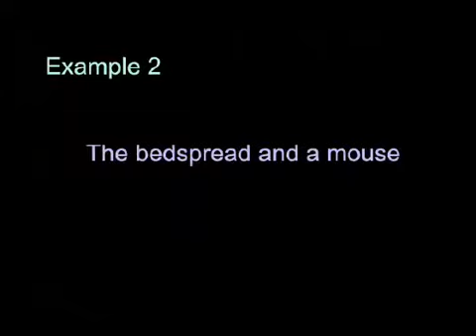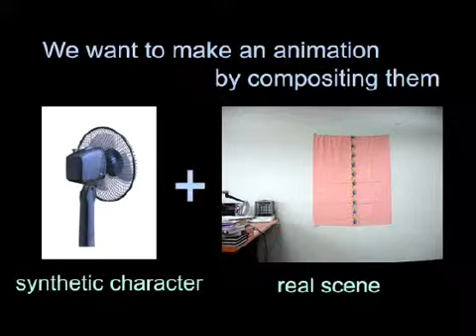Image Based Deformation of Objects in Real Scenes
Hanvit Chung, and In-Kwon Lee, "Image Based Deformation of Objects in Real Scenes", In Proceedings of ISVC (International Symposium of Visual Computing) 2005 (LNCS 3804), pp. 159-166, Lake Tahoe, U.S., Dec 5-7, 2005, December 2005